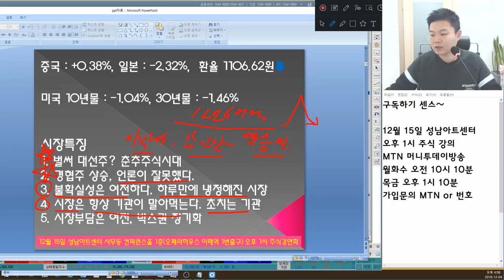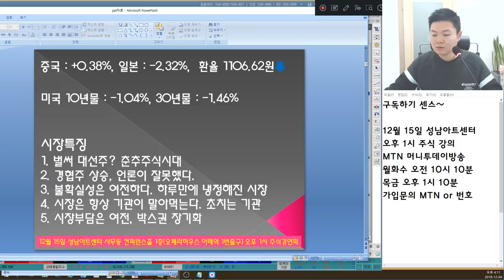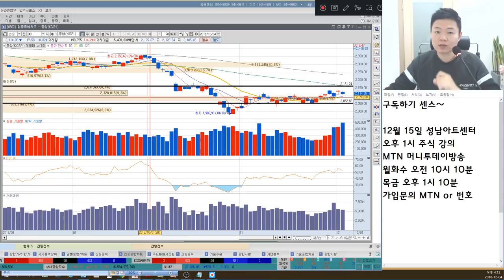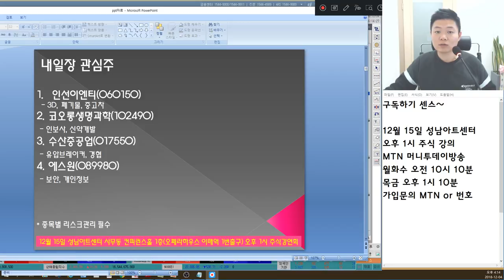대선주 벌써? 경협주 상승=어제 분석한 한미정상회담 적중! 꼭 봐야할 마감시황 & 종목추천(인선이엔티,코오롱생명과학,수산중공업,에스원,현대엘리베이터,에코마이스터,현대로템 포함)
12월 3일 장마감후 꼭 알아야할 주식 마감시황과 내일장 관심주 5선 지금 확인하세요~

1. 경협주 상승, 우리는 어제 예견했다.
2. 대선주 벌서? 춘추주식시대의 시작인가?
3. 불확실성은 여전하다. 하루만에 냉정해진 시장
4. 시장은 항상 기관이 말아먹는다.
5. 시장부담 여전, 박스권 장기화
6. 내일장 관심주 5선 공개(인선이엔티, 코오롱생명과학, 에스원 포함 포함 5가지 종목 공개)